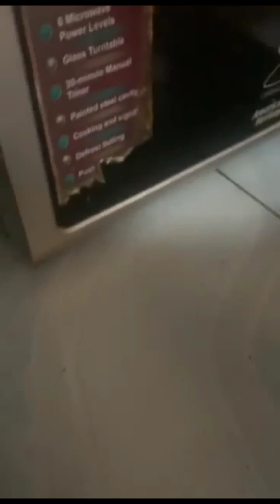minivlog ito Ang nangyari sa Bahay na walang nakatira